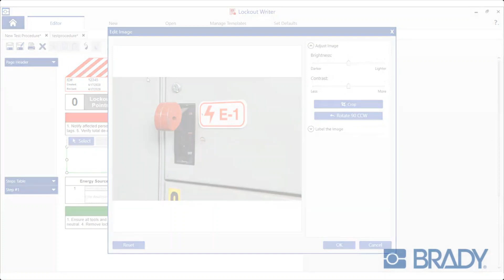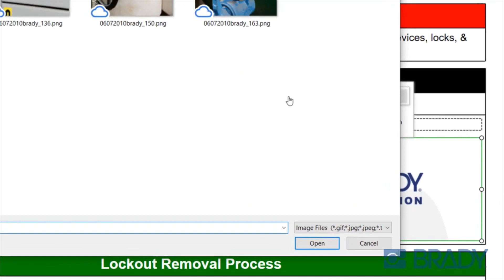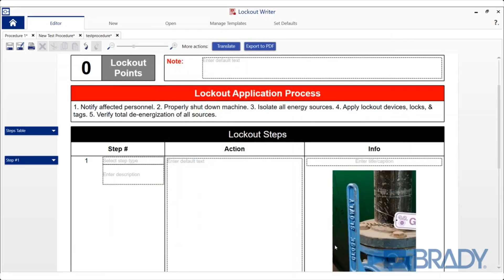How to Add Images to a Lockout Writer Procedure Brady Workstation HTS Polska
Oprogramowanie komputerowe do drukarek Brady
Brady Workstation zmienia sposób tworzenia i drukowania etykiet oraz oznaczeń, oferując zestaw potrzebnych, prostych w obsłudze i skutecznych narzędzi.
Wymagania systemowe: Procesor 1.5 GHz lub szybszy, 32-bitowy (x86) lub 64-bitowy (x64), co najmniej 4 GB pamięci RAM (zalecane 8 GB), system Windows 7, 8, 8.1, 10 lub 11, co najmniej 500 MB miejsca na dysku plus 30 MB na każdą zainstalowaną aplikację.